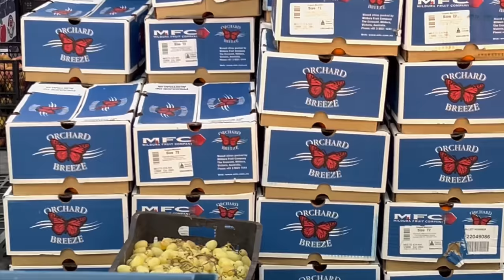Makkah mukarrama Ke Sabze Mande | حلقة الخضار مكة المكرمة